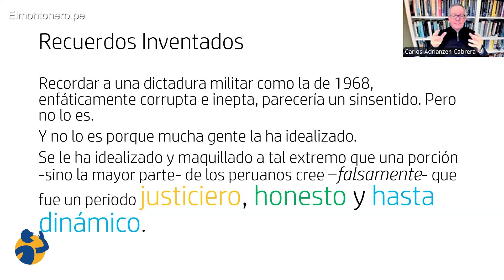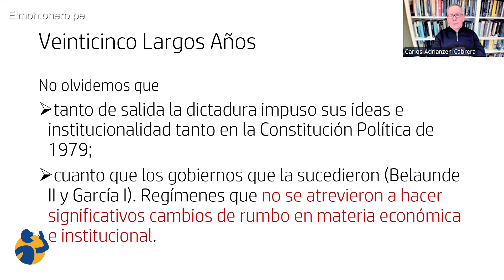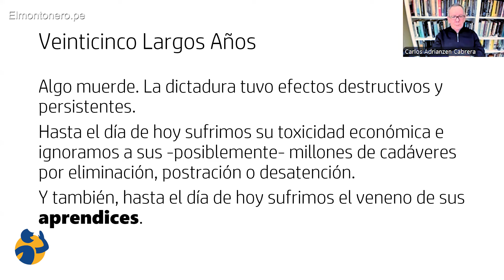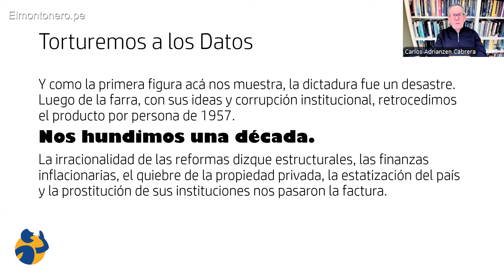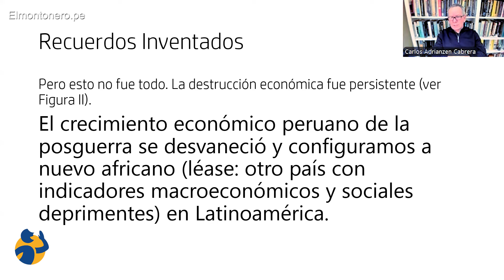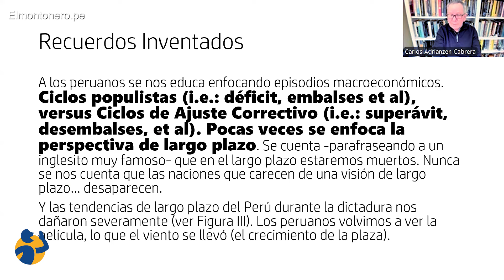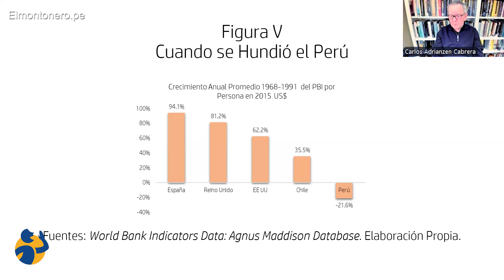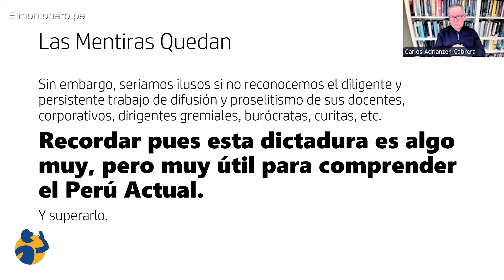Relatos e historia económica en las últimas décadas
Programa Reflexiones con Carlos Adrianzén, Decano de la Facultad de Economía de la UPC.